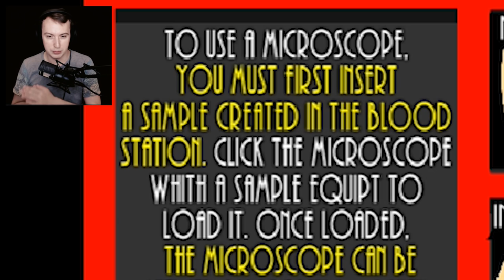HUGE SECRET IN ONE OF THE CLONES! Among the Sheep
WE ARE IN SPACE! Among the sheep lets us play against our awesome alien dude! :D